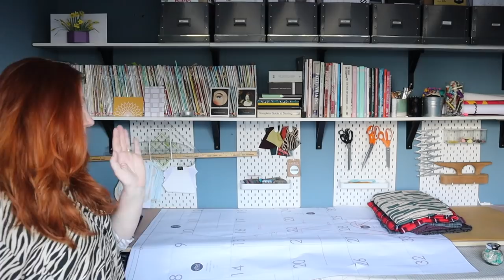FRIDAY SEWS JANUARY 22.21 (a bit of sewing chat)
I'm joining in Friday Sews the brainchild of @TodayinJensSewingRoom to have a little bit of sewing chat, I've loved watching Jen's episodes and Kristen's @thedahliasewciety and am looking forward to finding new sewing vloggers to watch using FridaySews, here are some to have a look at;

Mountain View Pull On Jeans - Itch To Stitch

* This is an affiliate link, it will not cost you any more to purchase any patterns via the link, but I will receive a percentage which will help towards the costs of running this channel.

You can find me hanging around here; - I've finally got a Facebook Page!